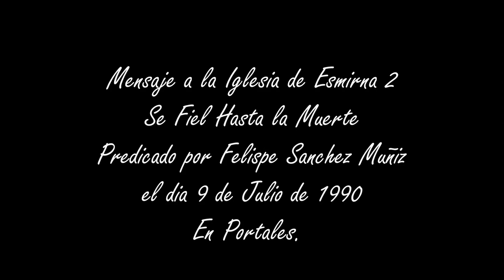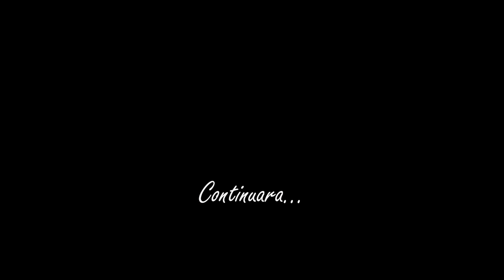Mensaje Iglesia de Esmirna 2 Se Fiel Hasta La Muerte. Fellipe Sanchez Predicado el 9 Julio de 1990